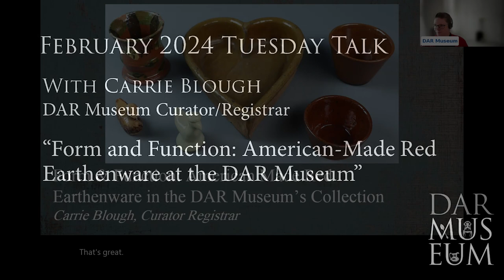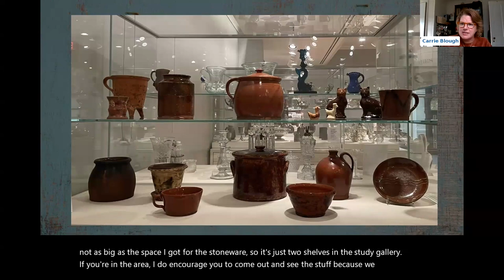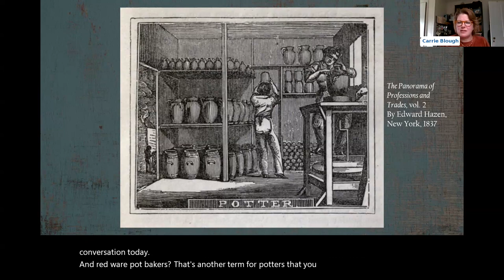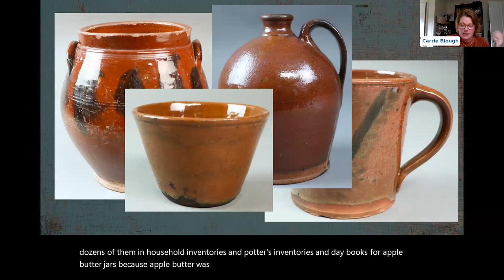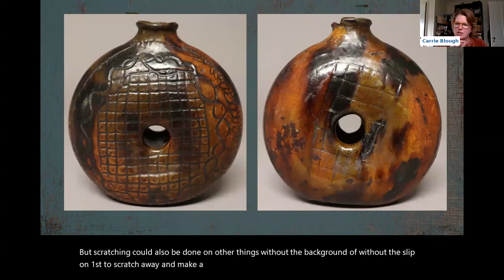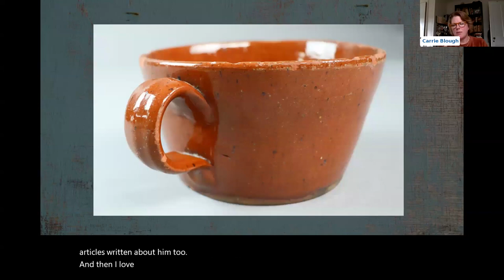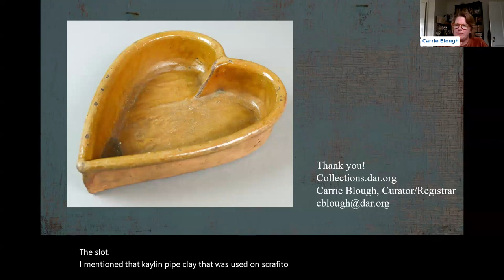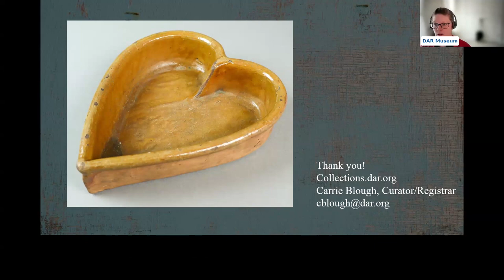Tuesday Talk 02.2024: Form and Function - American-Made Red Earthenware at the DAR Museum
The clay needed to make common red earthenware, also called redware, was found in abundance throughout the colonies in early America. It gets its name from the iron oxide in the clay that gives the pottery its signature red color. Like stoneware, red earthenware was an important material in early American homes from the 1700s to the 1870s. The DAR Museum acquired its first piece of redware in 1924 and continues collecting today. Recently reevaluated and cataloged, the collection can now be shared and interpreted, shedding light on this important household staple. The red earthenware at the DAR Museum is comprised of mostly household and kitchen items including storage jars, bowls, dishes, mugs and other food processing vessels. Join Curator Carrie Blough as she describes the collection, how they came to the museum, what types of items are in the collection, and where they were made.

Speaker: Carrie Blough, Curator/Registrar at the DAR Museum